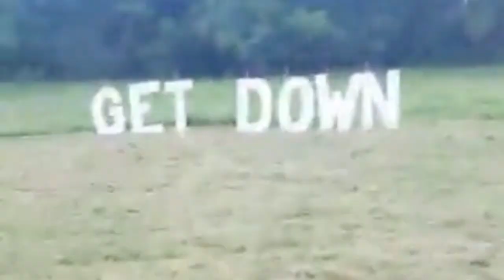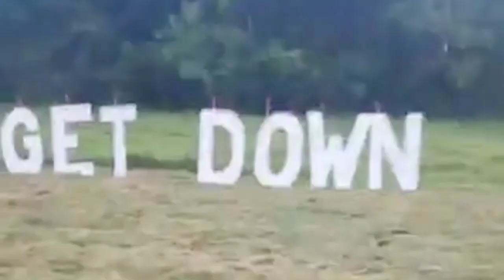The Smokin Joe Show S2E26 feat Renneygade (Tyler Renney)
TONIGHT on The Smokin' Joe Show we have my good friend and multi-instrumentalist Renneygade aka Tyler Renney. You may know him as your lovable friend from up North, or as the guitarist of Rootz Within, or for all the work he does with Romerdome Familia! However ya know him - I bet ya love him! We'll be in the studio today playing games, watching music videos, having an interview, as well as enjoying a live musical performance!

GlassOak Hemp Jewelry
Shadow Wick